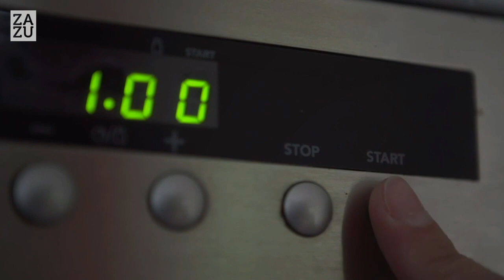Zazu Paul, Pip en Howy Warmte en Koel Knuffel NL | MamaLoes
Deze warmte en koel knuffel van Zazu is een leuk knuffelvriendje voor je kleintje!

Bestel Pip de Pinguïn, Howy the Husky of Paul de IJsbeer

Voor de beste inspiratie, nieuwste producten en leukste winacties volg je ons op al je favoriete socials